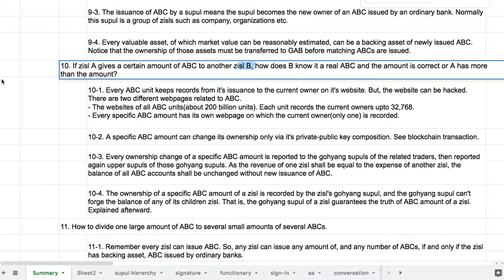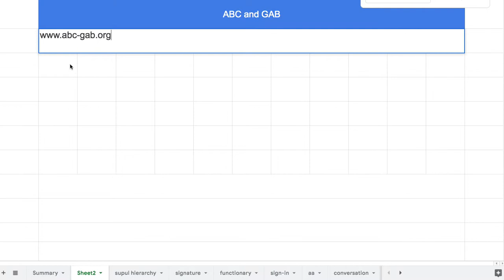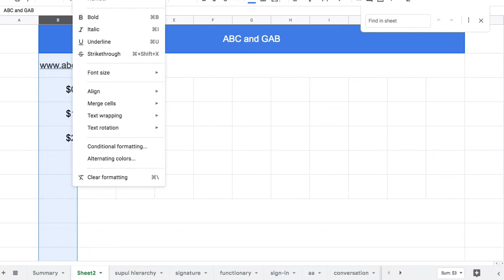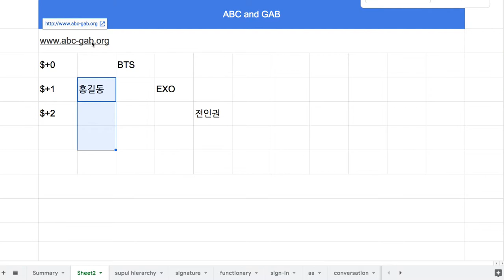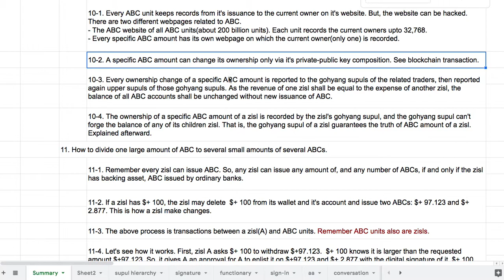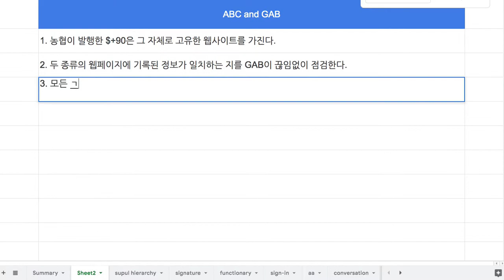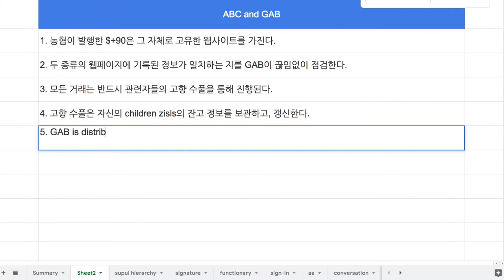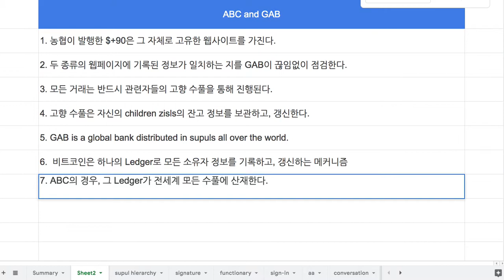028 - ABC 위조와 특정 지슬의 잔고(Balance) 위조를 방지할 방법